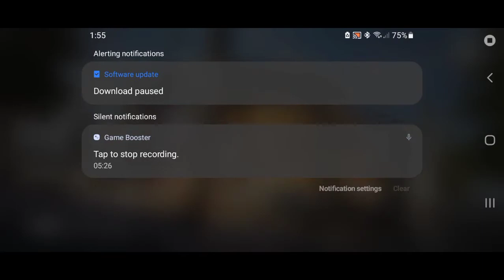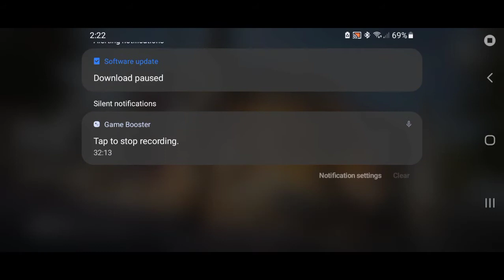pubg mobile episode 14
Stephen ❤ blackpink rose 😍😍😍😍

vlog
BLACKPINK  unboxin
unboxin
mobile Wild Rif
pubg mobile
hyper front mobile
Can make me have 1k subscribers and support and tell this to your vlog thanks to watching pls subscribbe stephen gaming